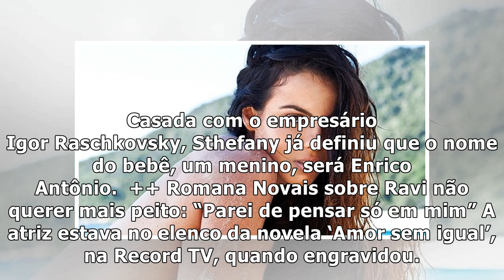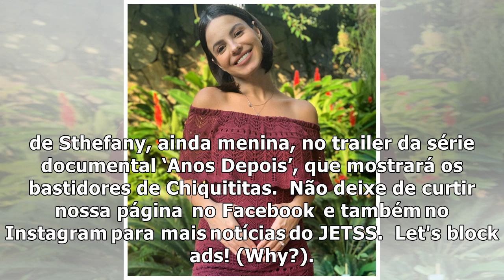Após post de Kayky Brito, Sthefany Brito faz 'desafio': "Quero ver parir" - Jetss